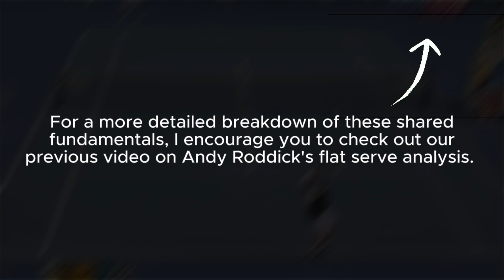The Ultimate Guide to Andy Roddick's Serve - Slice Serve Analysis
In this video, we provide a comprehensive analysis of Andy Roddick's slice serve. We break down the differences and similarities between his slice serve and flat serve, exploring the techniques that set them apart and the aspects they share.

TIMESTAMPS

INTRO 00:00 - 00:15
1. COMMON ELEMENTS WITH FLAT SERVE 00:16 - 01:19
2. RACKET DROP AND SWING  01:20 - 02:30
3. CONTACT POINT AND PRONATION 02:31 - 03:41
4. BALL TRAJECTORY 03:42 - 03:53
OUTRO 03:54 - 04:01